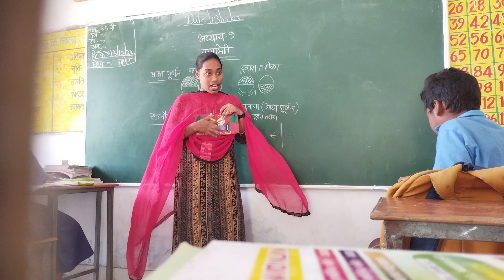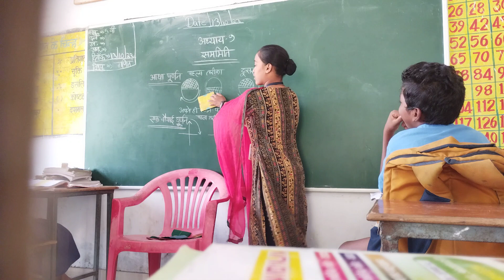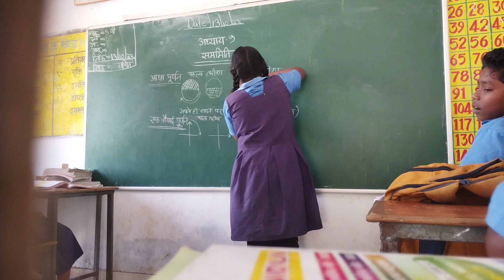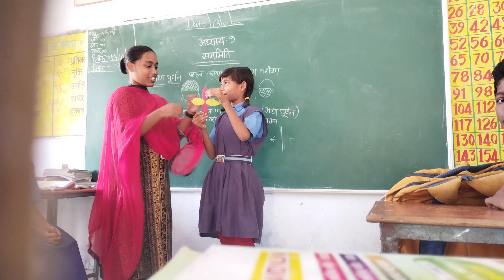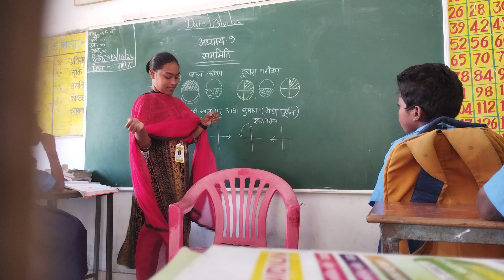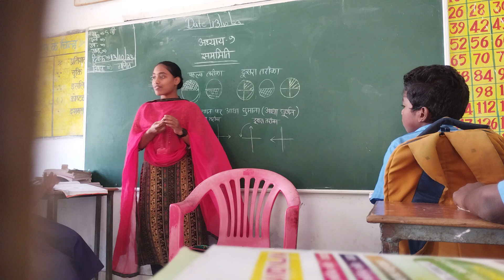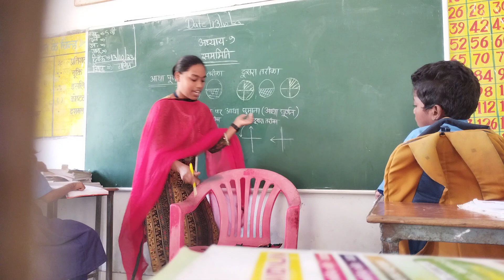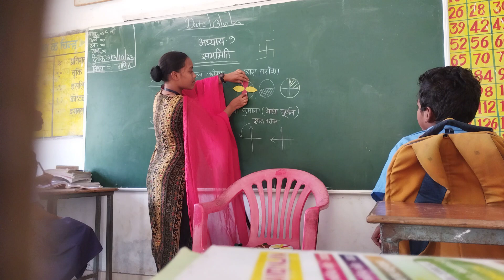ye mam ne kya kr diya,mam ne aaj khub padhaya 2nd last day of 2nd internship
last class at Kanchanpur primary school

deled

Kanchanpur, Government primary school Kanchanpur Sakti,